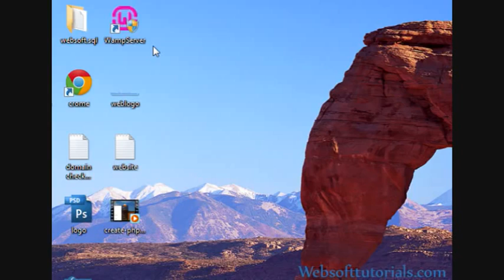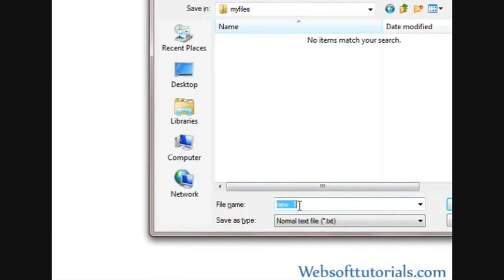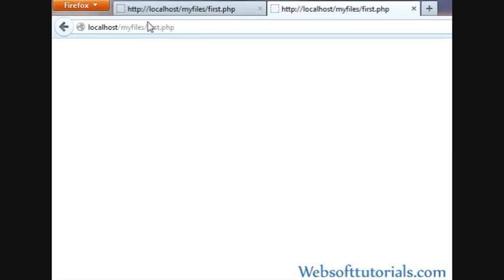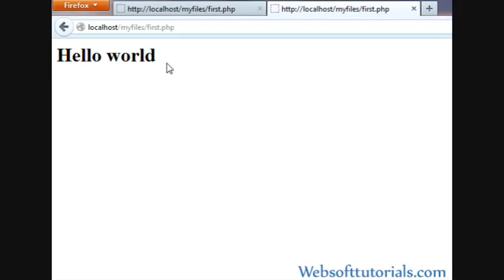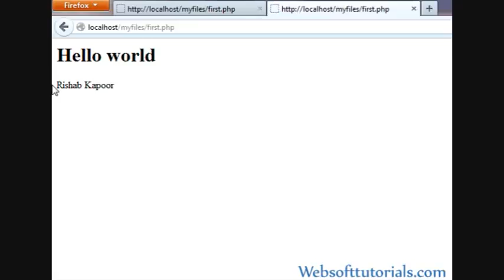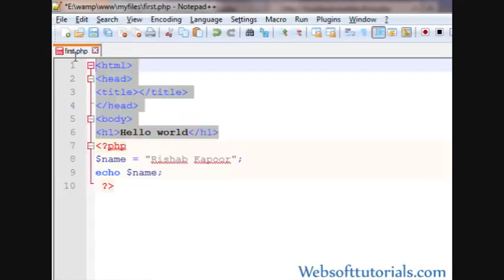Php tutorials in hindi urdu 5 Create first php file